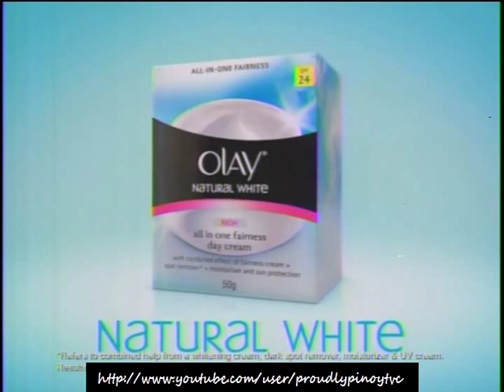Anne Curtis - OLAY Natural White TVC